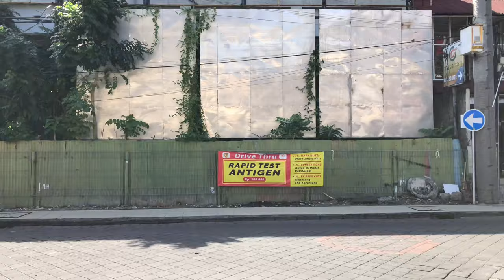Bali Today‼️Walking around Kuta Beach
Penerapan Pembatasan kegiatan masyarakat di Bali yang berlangsung dari tanggal 03/07/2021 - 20/07/2021 , membuat suasana menjadi sangat sepi, kegiatan masyarakat di batasi, banyak tempat di tutup bahkan tempat pariwisata yang sudah sangat terkenal Pantai Kuta di tutup sementara.